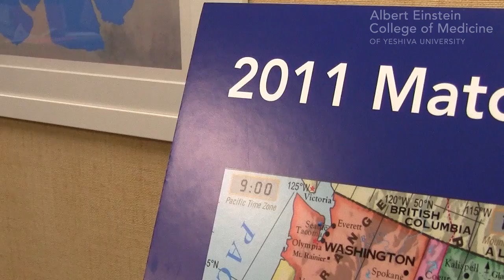Match Day 2011 at Albert Einstein College of Medicine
- Albert Einstein College of Medicine's 2011 Match Day, the annual event during which fourth-year medical students learn where and in what specialty they will serve their residencies, took place on March 17. At noon, students received their personalized envelopes containing the name of the hospital where they will spend the next three to seven years. Enjoy the video of the lively celebration and join us in wishing a hearty "Congratulations!" to the class of 2011.